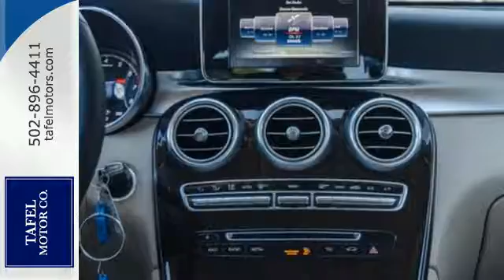2017 Mercedes-Benz GLC Louisville KY Elizabethtown, KY T16091 - SOLD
Year: 2017
Make: Mercedes-Benz
Model: GLC
Trim: GLC300 4MATIC
Engine: 4 Cyl. 2.0 L
Transmission: Automatic
Color: Polar White
Interior: Silk Beige/Black MB-Tex
Stock #: T16091
VIN: WDC0G4KB5HF162209
Honed in the wind tunnel and tuned on the track, the GLC's long wheelbase, big wheels and wide track add up to more space, stability and sportiness. Venture through widened rear doors and check out the spacious, 40/20/40-split rear seats. Even your luggage rides in luxury, with a standard power liftgate to ease loading. Available interior options include heated front/rear seats, a panorama roof, and a cabin air purification system with optional fragrance system. Available 4MATIC all-wheel drive continually sends the engine's torque to the wheels that can put it to the best use. The GLC is powered by a 241hp turbo-4 with Direct Injection, multispark ignition and a fuel-saving ECO Start/Stop system, it outputs 273 lb-ft of torque and is mated to a 9-speed automatic transmission. Shift paddles put control at your fingertips while DYNAMIC SELECT lets you fine-tune the GLC's driving systems on demand between ECO, Comfort, Sport, Sport+ and Individual modes. From your GLC, your computer or your phone, mbrace connects you to your world. You can remote-start the car from your smartphone. Enjoy an ever-fresh array of in-car apps. WiFi and streaming audio are available. mbrace even looks after your car with new remote diagnostics. Using GPS technology and an 80GB hard drive to store maps and points of interest, the COMAND system's 8.4 inch high-resolution color screen displays 3D maps. A team of standard and optional systems can alert the driver, assist in braking, and even respond autonomously to help avoid collisions with other vehicles and pedestrians. A rearview camera is standard but the optional Surround View System uses cameras in all four directions to compose a single, live overhead view of your immediate surroundings.

Address:
4156 Shelbyville Road